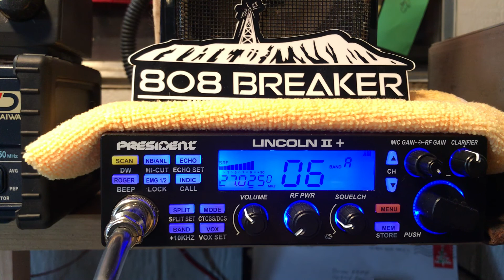999 and Grey Squirrel New York & others